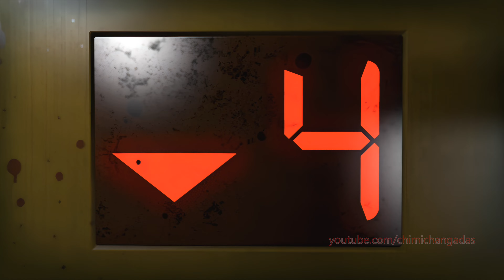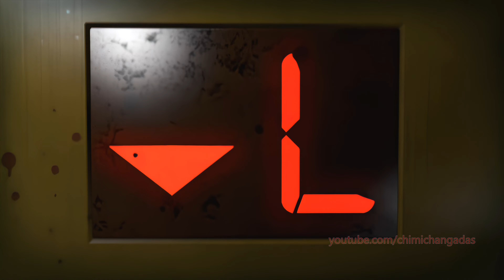TODOS los lenguajes de Left 4 Dead 2 en Español Latino vs Castellano Inglés Francés Alemán Ruso a 4K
Les dejo una compilación de la intro de Left 4 Dead 2 en TODOS los idiomas, desde Inglés con subtítulos hasta el último en español latino arreglado y obviamente el vídeo está remasterizado a 4K:

- Intro de Left 4 Dead 2 en Inglés con subtítulos: 00:00
- Intro de Left 4 Dead 2 en Castellano: 02:54
- Intro de Left 4 Dead 2 en Latino con audio arreglado: 05:47
- Intro de Left 4 Dead 2 en Francés: 08:40
- Intro de Left 4 Dead 2 en Alemán: 11:34
- Intro de Left 4 Dead 2 en Ruso: 14:27